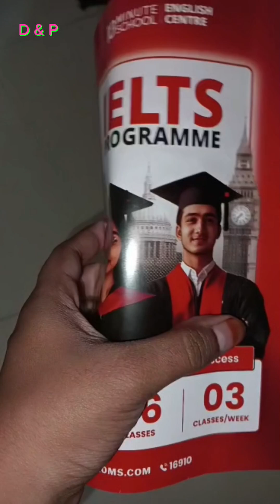Vlog | Daily Vlog | Review Vlog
"Welcome to my daily vlog! Join me as I share a glimpse into my everyday life – from the little moments that bring joy to the challenges that keep me motivated. Whether it’s cooking, exploring, working, or simply relaxing, there’s something for everyone. Let’s make each day memorable together!"